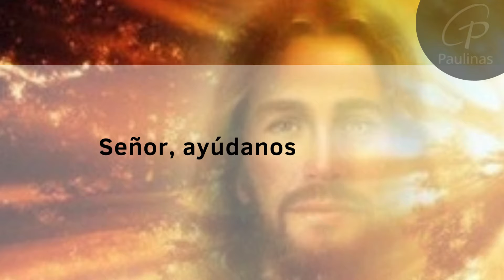Evangelio comentado del día 13 de septiembre del 2024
Evangelio comentado del día 13 de septiembre del 2024, san Lucas 6, 39-42, «¿Acaso puede un ciego guiar a otro ciego?».